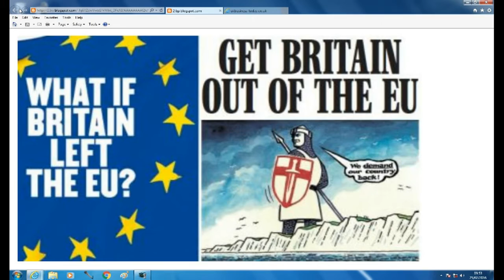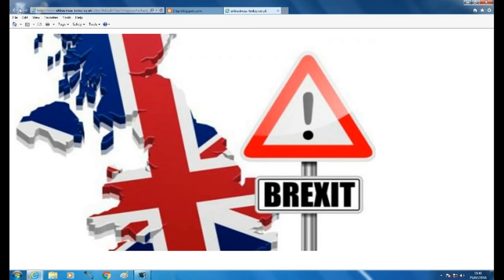Quit the EU and make it a landslide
Should we leave the EU? An analysis on why Britain should grasp the opportunity of a lifetime and break the status quo by quitting Europe.